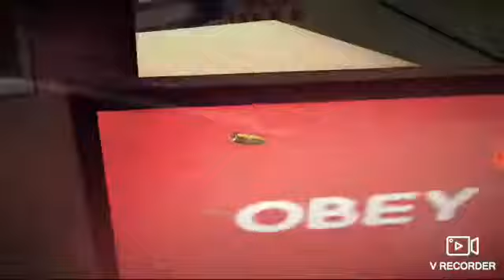NO ONE EXPECTS THE SPANISH INQUSITION!!!!!! | Cover fire part 1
This is the start of a brand new series on a game named Cover fire. In this game you fight off enemies in an offline, third person shooter environment with only your weapon and cover. This was a lot of fun to play, if you want to see this series continue step on the like button (or dislike if you dont want to see this series). And as always, may the force be with you.